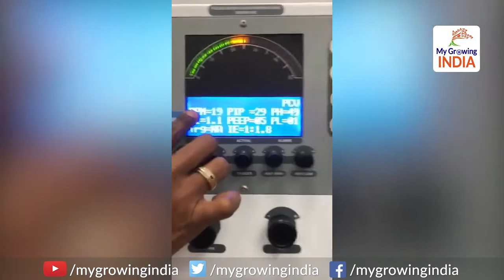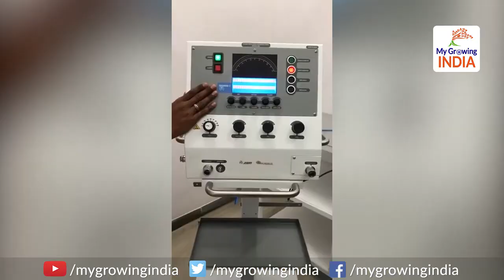Make in India Ventilators will defeat Corona | मोदी की प्रेरणा से बनेंगे मेक इन इंडिया वेन्टीलेटर्स